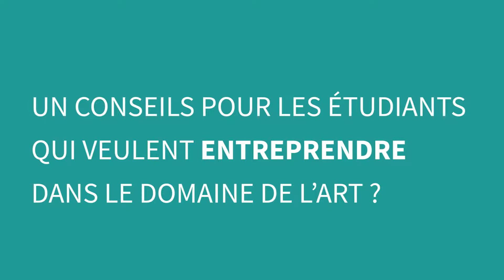APP'ART expose au festival Creart'Up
APP'ART, c'est l'idée d'une bande d'amis, permettant d'avoir une exposition chez soi. Pour présenter leur concept, les étudiants ont organisé un vernissage lors du festival Creart'Up.
En tant que partenaire de l'événement, Studyrama s'est rendu sur place pour interviewer les fondateurs.